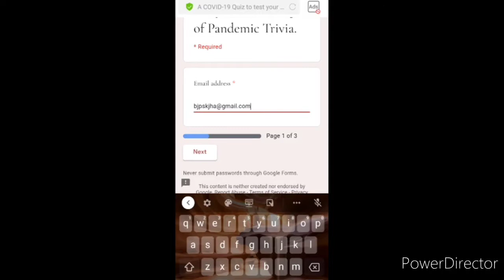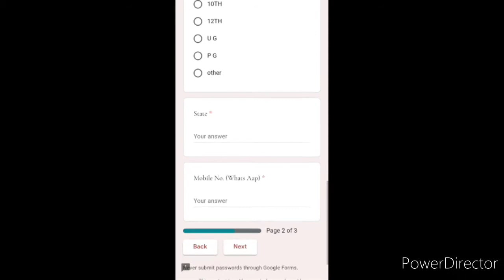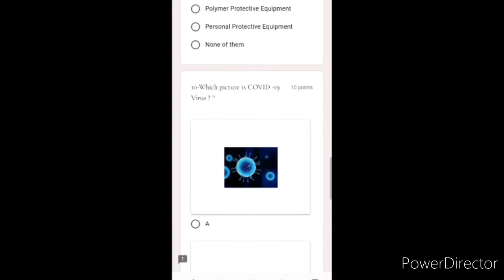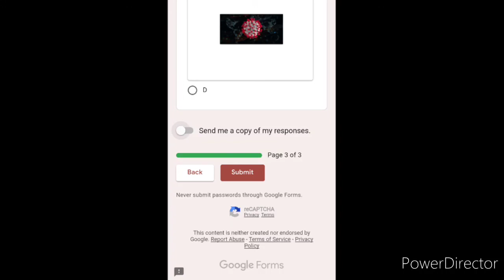Live Proof 🔴 | How To Participate In New E-Quiz competition Wherein You Can Get Certificate Quickly?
Hello guys, hope you're doing well and taking care of yourself.. I am Kavita, your host and friend, and your most welcome once again like forever to my and your "Kavita Is Here" YouTube channel where you're getting to know educational updates nowadays.. This video is very beneficial for you, because I have told in live proof how to participate and register yourself in a new e-quiz competition where you can get certificate quickly.. So on watch this video fully and carefully from beginning to end..🌹❤️🙏